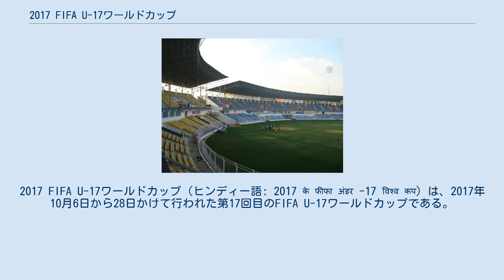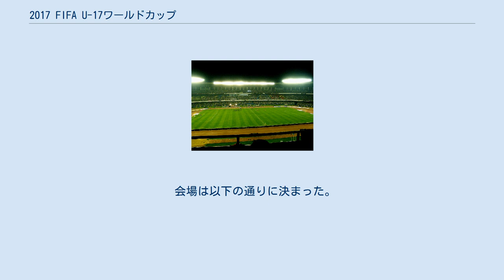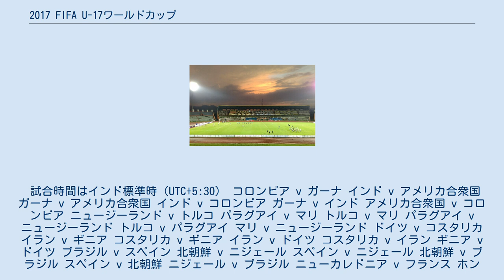2017 FIFA U-17ワールドカップ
FIFA_U-17ワールドカップ
2017 FIFA U-17ワールドカップ（ヒンディー語: 2017 के फीफा अंडर -17 विश्व कप）は、2017年10月6日から28日かけて行われた第17回目のFIFA U-17ワールドカップである。
2013年12月ブラジルで行われたFIFA理事会でインドが開催国として承認された。
イングランドが初優勝を果たした。
イングランドは同年5月に韓国で開催されたFIFA U-20ワールドカップでも優勝したため、U-20とU-17の2つのカテゴリーで優勝した国となった（さらにイングランドはフル代表、U-17、U-20の全カテゴリーでFIFAのワールドカップを制した国ともなった）。
 各チームの登録人数は21人（うち、ゴールキーパーは3人まで）。
年齢制限は、誕生日が2000年1月1日以降の選手。
 今大会はOFCの出場枠が1から2に増え、逆にUEFAの出場枠が6から5に減った。
 会場は以下の通りに決まった。
 8月8日に今大会を担当する21組の審判団と、7組の女性のサポートレフェリーが発表された。
また、この大会ではテスト期間中だったビデオ・アシスタント・レフェリーは使用されなかった。
 各組2位まで及び3位の成績上位4チームが決勝トーナメント進出。